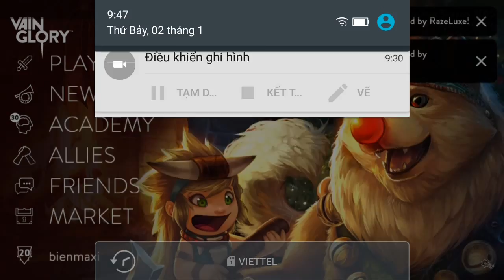Vainglory e394 Mr Bean